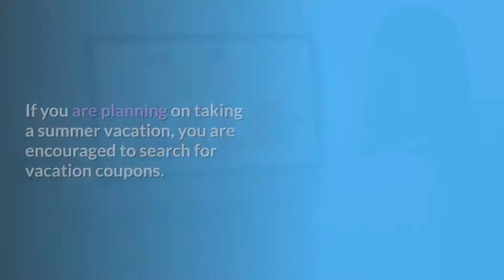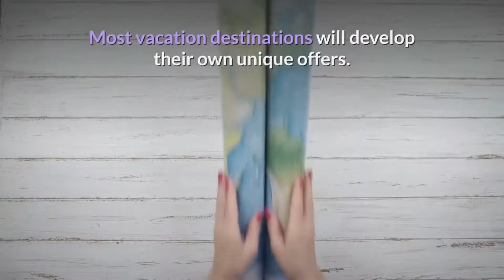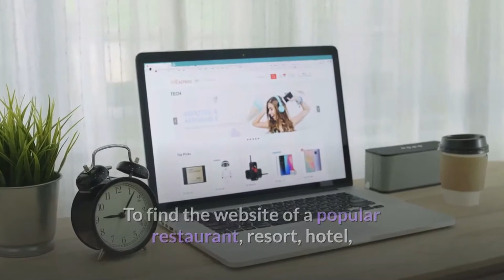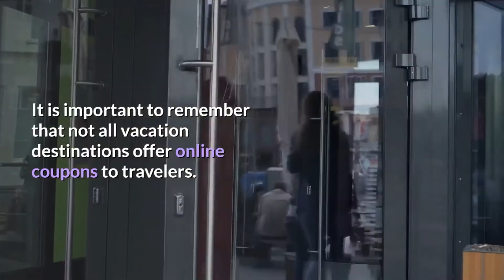Online coupon: Saving You money on Your Next Summer Vacation